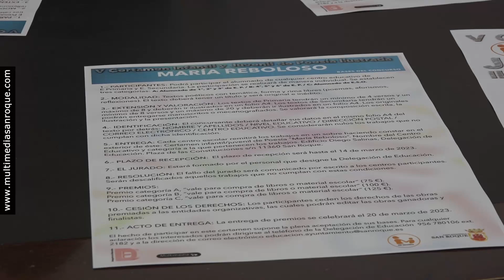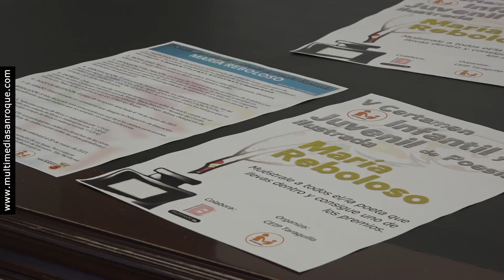NOTICIA PRESENTACION BASES V CERTAMEN MARIA REBOLOSO 2 MARZO 2023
El CEIP Taraguilla y la Delegación de Educación, con la colaboración de la Red de Bibliotecas, organizan el IV Certamen Infantil y Juvenil de Poesía Ilustrada “María Reboloso”, abierto al alumnado de Primaria y Secundaria del municipio. Se han establecido tres categorías por grupos de edad, y las obras vencedoras en cada una de ellas obtendrán vales de libros como premio. El plazo de recepción de trabajos finaliza el próximo 14 de marzo.